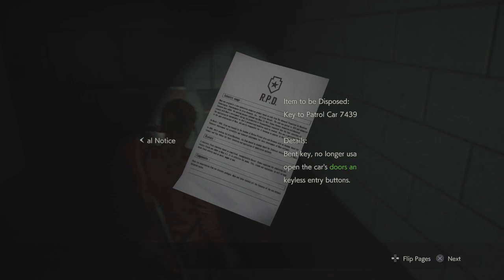RESIDENT EVIL 2, Claire part 11